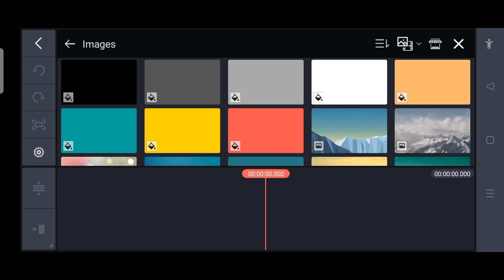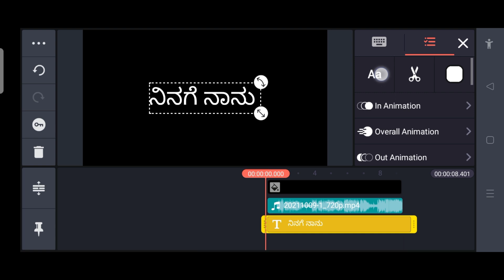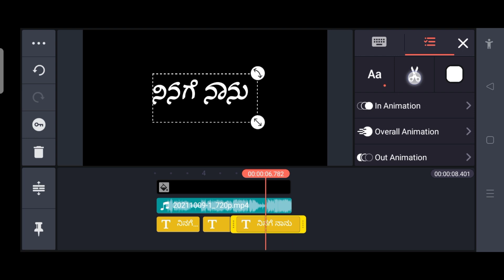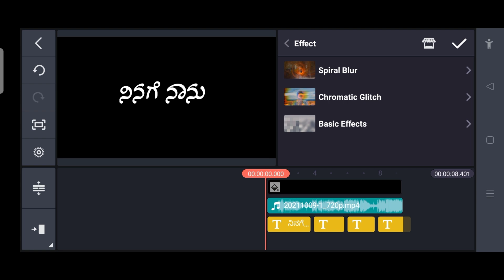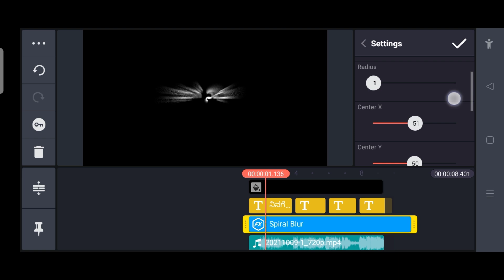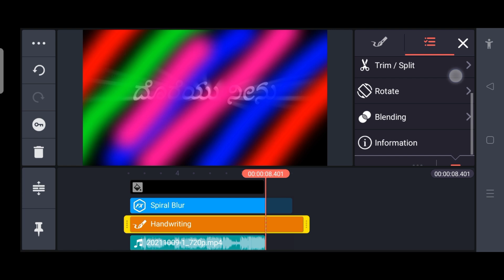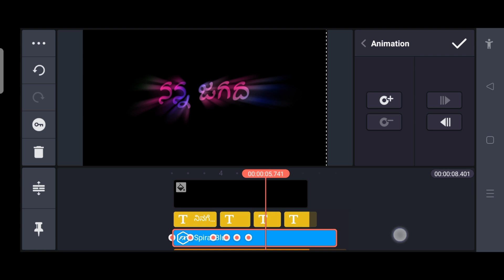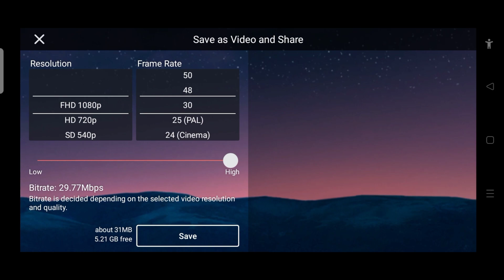KINEMASTER NEW TRENDING GLOW EFFECT LYRICS VIDEO EDITING TUTORIAL IN KANNADA 2022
@NS creation7

👇Telegram group name👇
NS Creation7

👇Telegram group name👇
NS Creation7

👇Telegram group name👇
👉NS Creation7👈

📸TAMPLATE LINK📷